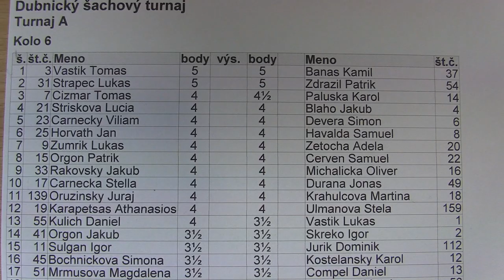6.5. Viliam Čarnecký - Šimon Devera 1:0